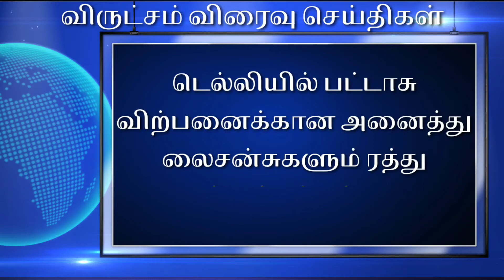Tamil Breaking News - 09 November - 09.00 PM